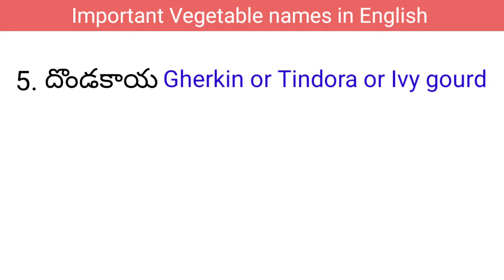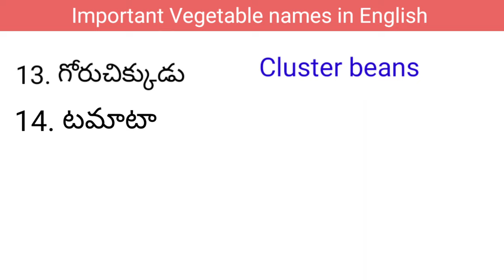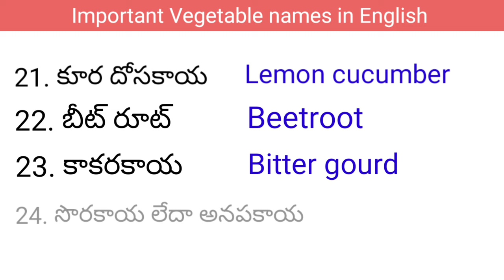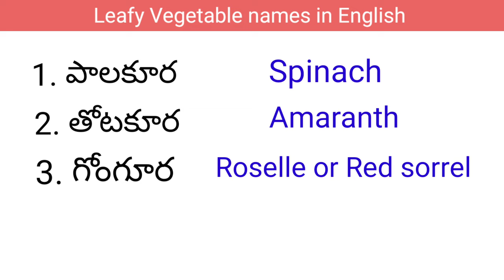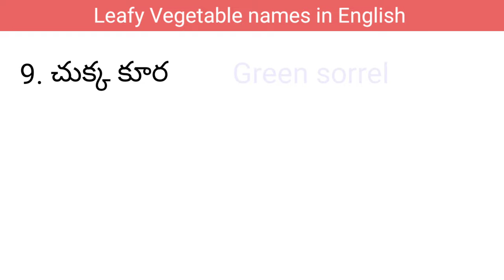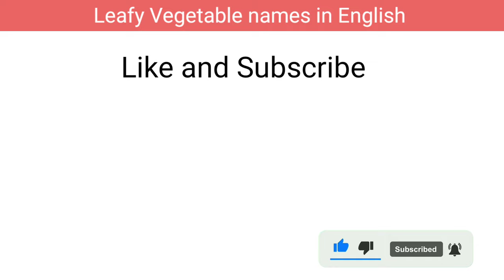All Vegetable names in english | Leafy vegetable names | 17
All Vegetable names in english
Leafy vegetable names in english